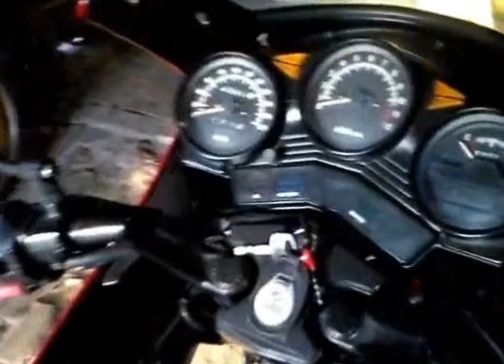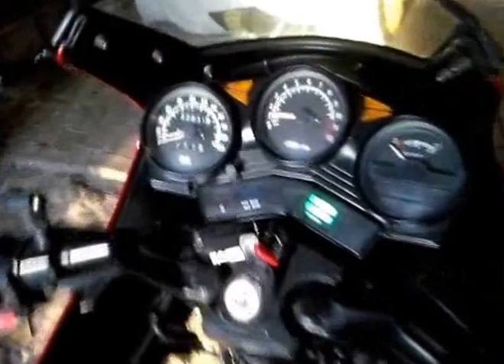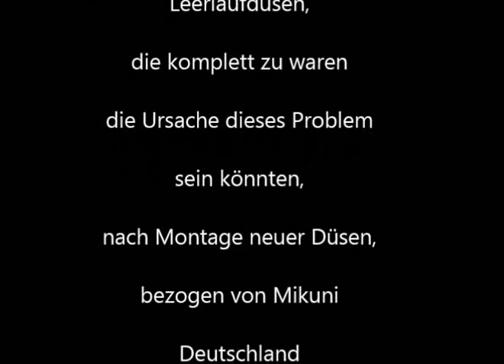Yamaha XJ 600 3KN